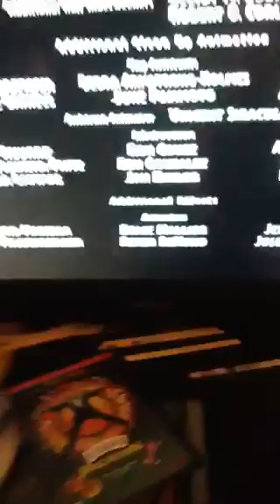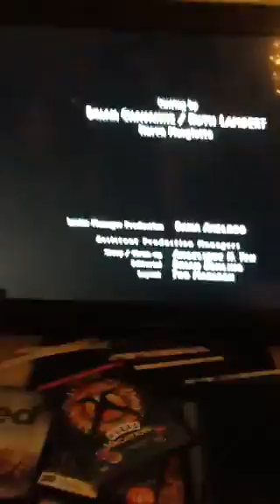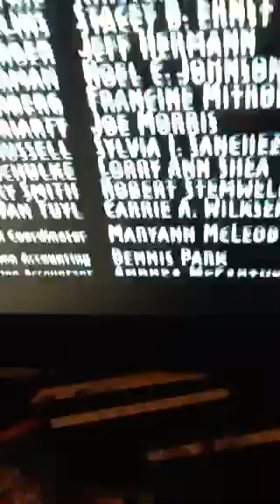Closing to Pocahontas 2005 DVD